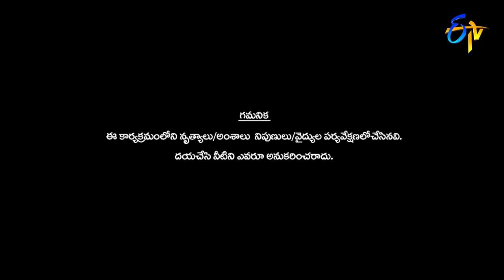Kalyan Performance | Dhee 15 | Championship Battle | 22nd February 2023 | ETV Telugu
Kalyan takes the stage with a rocking performance and enchants the judges with his high-voltage dance moves.